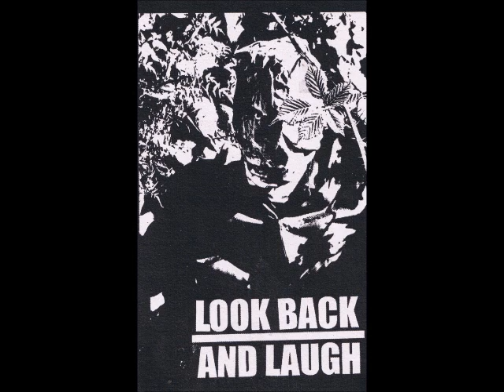Look Back And Laugh - Slogans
Band: Look Back And Laugh
Song: 08 - Slogans
Album: Look Back And Laugh (self titled '12)
Genre: Hardcore Punk/Thrash
Country: United States/Calfironia/San Francisco - Bay Area

The boys and girl from up in the bay who play it hardcore. Look Back And Laugh. Words to live by compadres.